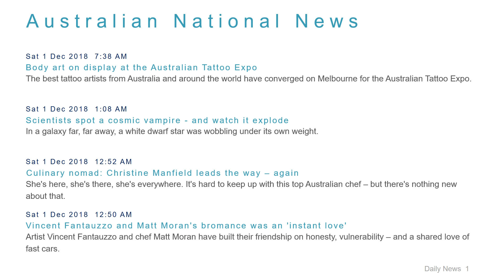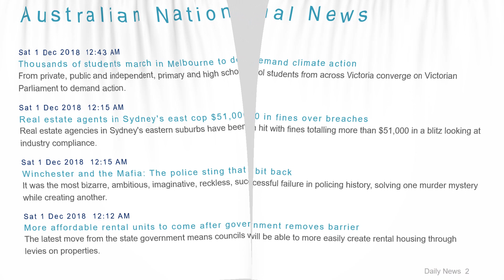National News Headlines for 1 Dec 2018 - 8 AM Edition